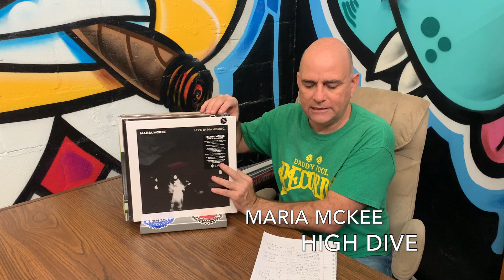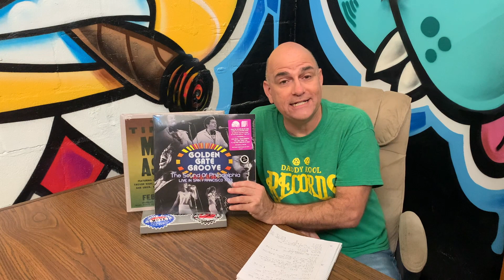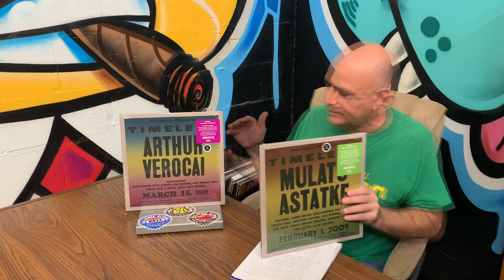Deep Dive into LIVE Records for Record Store Day 2021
Record Store Day Live Vinyl Drops!

Time Stamps:
~ AWOLENATION - Angel Miners and Lighting Riders -- 1:36
~ Brummies - LIve at Grimey's -- 1:52
~ Albert Collins with the Barrel House - Live -- 2:28
~ Larry Coryell - At the Village Gate -- 2:49
~ Def Leppard - Live in Oxford 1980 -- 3:03
~ Echo and the Bunnymen - Live in Liverpool -- 3:38
~ Ella Fitzgerald - Ella in Berlin -- 3:55
~ Fontaines D.C. - Live at Kilmainham Gaol -- 4:39
~ Ariana Grande - K Bye for Now (Swt Tour 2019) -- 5:05
~ Grateful Dead - LIve at Olympia Theatre, Paris, France 05/03/72
~ Donny Hathaway - Live -- 5:47
~ Harold Land - Westward Bound -- 6:00
~ Maria Mckee - Live in Hamburg & High Dive -- 6:30
~ Thelonious Monk - Palo Alto: The Custodian's Mix
~ Robert Plant - Live at Knebworth 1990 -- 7:37
~ The Police - Live! Vol. 1: Boston 1979 & Live! Vol. 2: Atlanta 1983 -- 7:58
~ Iggy Pop - Live at the Channel Boston -- 8:22
~ Rage Against the Machine - The Battle of Mexico City -- 8:41
~ Tears for Fears - Live at Massey Hall -- 8:57
~ Twenty One Pilots - Location Sessions -- 9:13
~ Golden Gate Groove - The Sound of Philadelphia, Live in San Francisco 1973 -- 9:35
~ Mochilla Presents: Timeless Mulatu Astatke & Mochilla Presents Timeless: Arthur Verocai -- 10:32

*Mural in Backround by Vitale Brothers